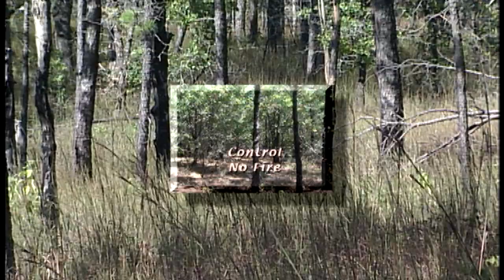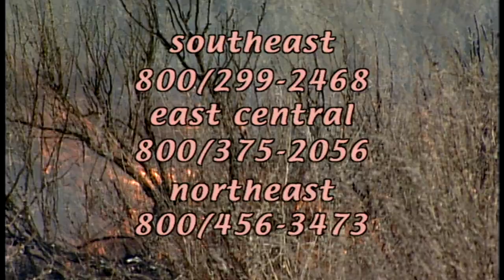Fire & Wildlife Mangement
This show was produced in 2000, however the principles of utilizing prescribed burning (burning in a safe and controlled manner) for the purposes of wildlife and forest management are still very valid today. Beginning in the early 1980s, the Pushmataha Wildlife Management Area in southeast Oklahoma has been used as an outdoor laboratory to conduct prescribed burning experiments. On this show, you'll hear the findings of those experiments from Dr. Ron Masters (former biologist with the ODWC and Professor at O.S.U. Stillwater) who now is the Director of Research with the Tall Timbers Research Station and Land Conservancy based in northern Florida and Southern Georgia. Many of the prescribed burning treatments identified in the show (particularly burns of 3 yr. intervals) are widely used by ODWC biologists on Oklahoma's Wildlife Management Areas to benefit whitetail deer, wild turkey, quail and a host of other wildlife species.
Rich Fuller, Sr. Producer "Outdoor Oklahoma"
show # 2408